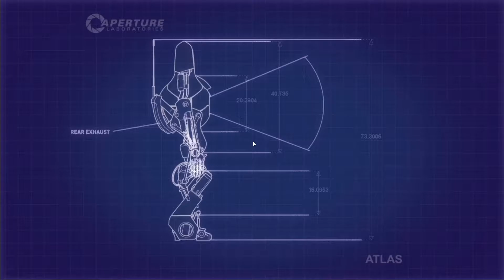Portal Part 3 | This is the end?!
This is the end?! This is that point in the movie credits where they put a note or something. And then the director realizes he wasn't even close to done.

Except this director can't solve puzzles to save himself. Or his science partner.

Channel Art is provided by My friend Sam!